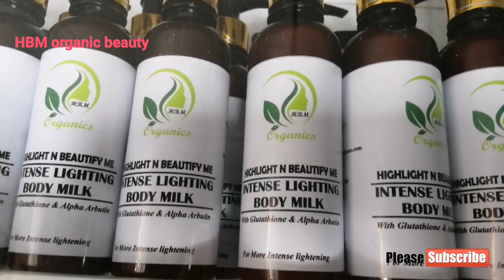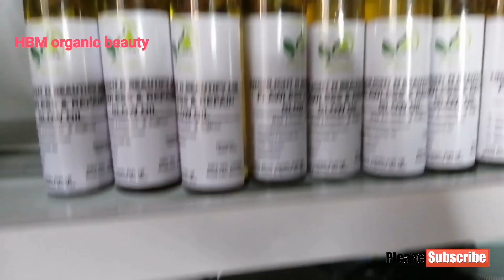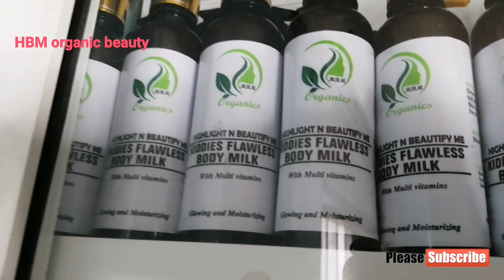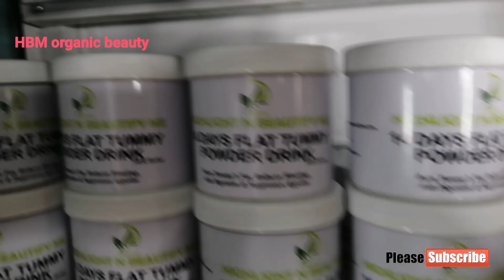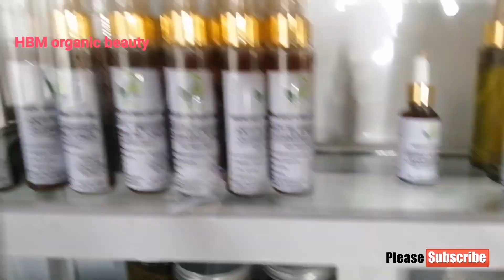HOW I SORT FOR MY SKINCARE CONTAINERS | SKINCARE FORMULATOR'S HUSTLING | BEST SKIN PRODUCTS REVIEW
Where I purchase skincare containers in Nigeria & my hustling way of life.

Viewers are subjected to use these information on their own risk. This channel doesn’t take any responsibility for any harm, side-effects, skincare problems caused due to the use of our content or anything related to this.